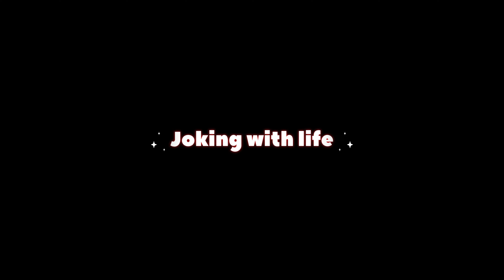गरीब बना यूट्यूबर | Wakt Sabka Badalta Hai | 2024 Comedy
Poor Became Youtuber | Story Of JWL | 2024 Comedy

हैलो दोस्तों ये वीडियो सिर्फ आपके मनोरंजन के लिए तैयार की गयी है, आप इसे खूब प्यार दे ताकि हम आपके लिए हमेशा ऐसी मजेदार वीडियो लाते रहे और आपको हँसाते रहे!!